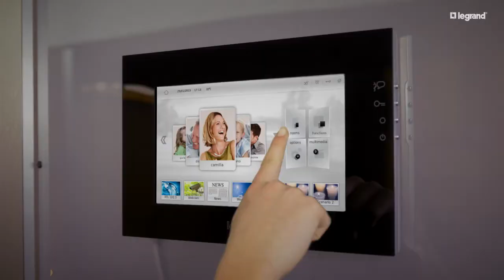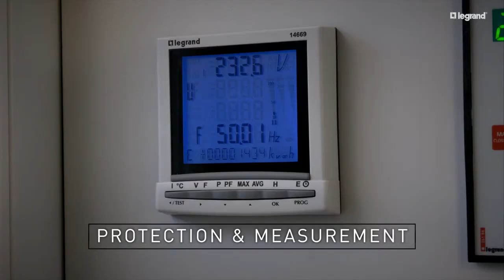Legrand Movie South East Asia